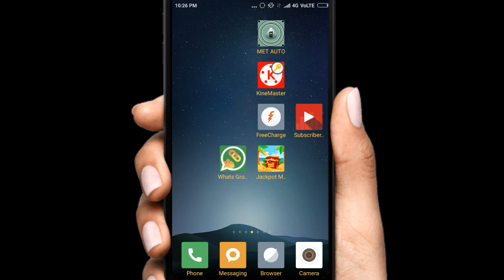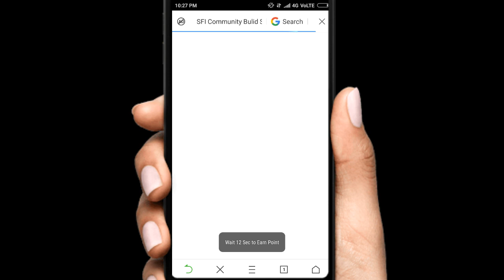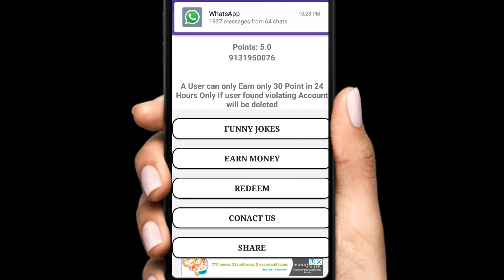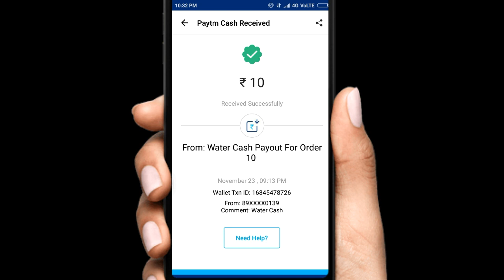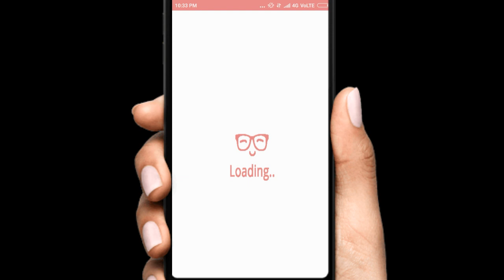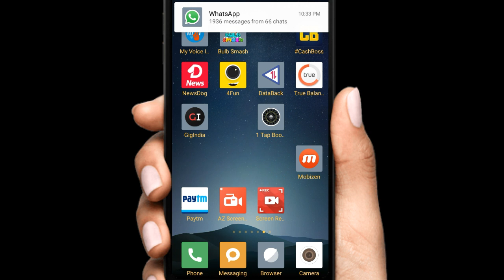Water Cash Paytm Loot App|| 10 होते ही Paytm करो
₹10 Paytm Cash Best App click link👇🏻

विडियो अच्छी लगे तो Like भी कर देना यार plz
विडियो देखने के लिए Dil se " Thanks yar "